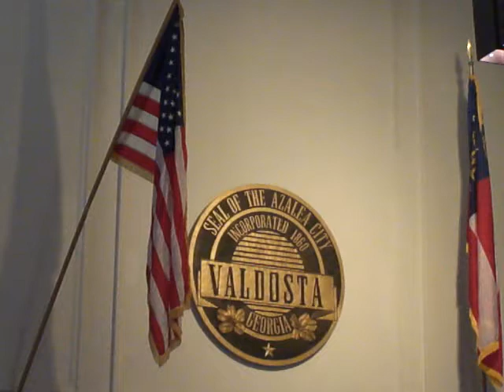5. SPLOST VII, Councilman James Wright Speaks on behalf of the "Economically Oppressed Community"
1.  George Boston Rhynes once again shows how the GENERAL PUBLIC in South Georgia is placed in a state of ignorance by not having information distributed to the low ECONOMICALLY OPPRESSED majority of the Citizens in Valdosta, Georgia!

2.  1a.  Moreover this has been identified by Valdosta State University Professors people at Moody Air Force Base and among others of average intelligence with NO end in sight.  (See what the South Georgia News Media apparently see as un-news worthy but citizens are dying to get this information from their community elected officials.  It is what it is and you may need to see the old Valdosta 1860 Valdosta City Charter that that read)
It read as follows: In Article 100, Section XI, it read: THAT THE MAYOR AND COUNCIL SHALL PASS ALL PROPER AND NECESSARY LAWS AND ORDINANCES FOR THE CONTROL OF SLAVES AND FREE PERSONS OF COLOR IN SAID TOWN AND SUPPRESS AND ABATE ALL NUISANCES ARRIVING FROM HOGS, DOGS, HORSES, OR OTHER STOCK STRAYING AT LARGE IN VALDOSTA.

3. Councilman James Wright spoke for 10.05 minutes and what was published about the beef of his comments on behalf of the "ECONOMICALLY OPPRESSED?"   Why would the information in this VIDEO not be PUBLISHED to EDUCATE the general public from this public meeting in the State of Georgia?

4. Citizens that lives in the area speaks before council: What was published about what she said and why was her name NOT published?  WOW!

5. Valdosta Retired Military Veteran and local Pastor before council: What was published about his comments and even his name went unpublished?  Why?

6. George Boston Rhynes before Council: What was reported by South Georgia News Media Outlets from this October 25, Public Meeting in the State of Georgia?

7. Dr. Noll before Council: Why was his words not published to the general public in Valdosta-Lowndes County and South Georgia in general?